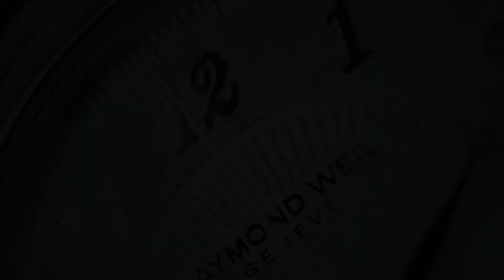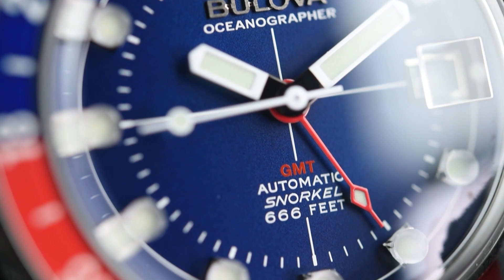Bulova Archive Series 96B405 Oceanographer GMT (Pre-owned)